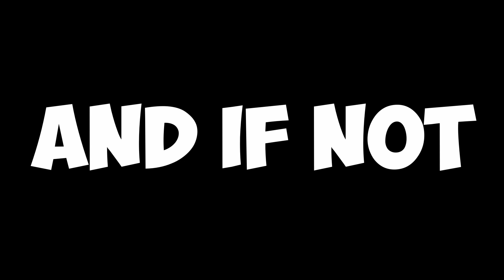All Miraculous Holder Transformation on Roblox Ladybug & Cat Noir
All Miraculous Holder transformation on Roblox Game Quest of Ladybug and Cat Noir.

Marinette transform into Ladybug, Lady Noir, Multimouse, Dragonbug, Ladybee, Pegabug, Multinoir, Multifox, Multibug
Adrien transform into Cat Noir, Mr. Bug, Aspik, Snake Noir
Fei transform into  Lady Dragon
Chloe transform into  Queen Bee
Sabirna transform into Miss Hound
Alya transform into  Rena Rouge, Scerabella
Juleka transform into Purple Tigress
Mylene transform into Polymouse
Alix transform into Bunnyx
Zoe Lee transform into  Vesperia
Rose transform into  Pigella
Nino transform into  Carapace
Max transform into  Pegasus
Kim transform into  King Monkey
Kagami transform into  Ryuko
Luka transform into  Viperion
Gabriel transform into Hawk Moth, Shadow Moth
Nathalie transform into Mayura